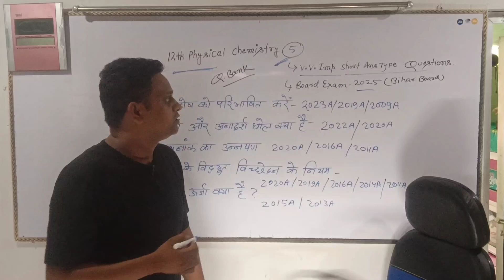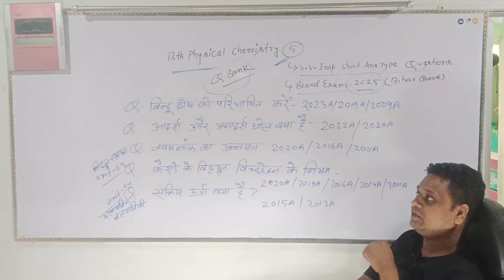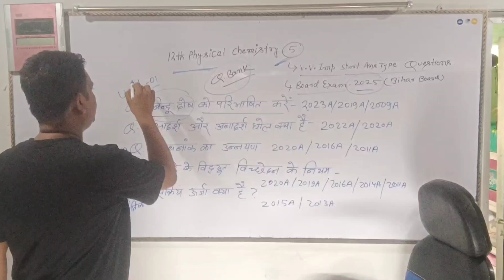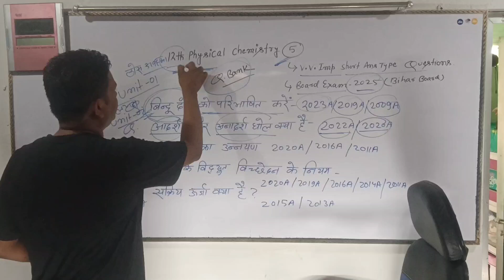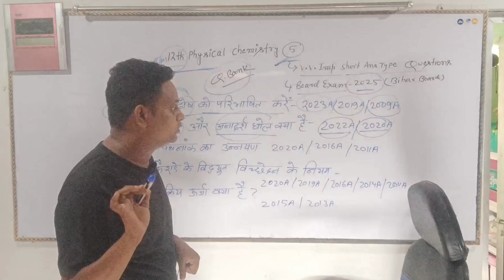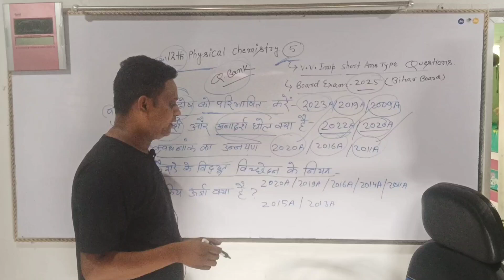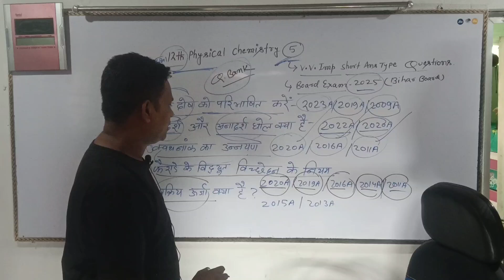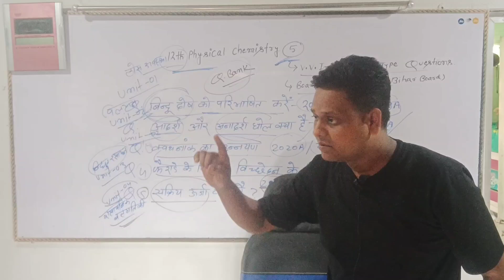Class -12th Physical chemistry | 12th Physical chemistry के 5 Vvimp Questions | 12th Chemistry 2025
class -12th physical chemistry के 5 महत्वपूर्ण प्रश्न
education long video
chemistry ke 5 most important questions
रसायन विज्ञान के 5 महत्वपूर्ण प्रश्न
Class -12th Chemistry के 5 महत्वपूर्ण प्रश्न
short answer type questions class -12th Chemistry
subjective questions class -12th most important questions
bseb Class -12th physical chemistry के 5 महत्वपूर्ण प्रश्न
trending education long video
Vvimportant short answer type questions for physical chemistry class -12th
bseb Class -12th physical chemistry के 5 Vvimp short answer type questions
12th Physical chemistry
12th chemistry